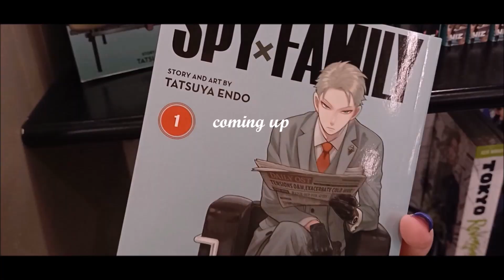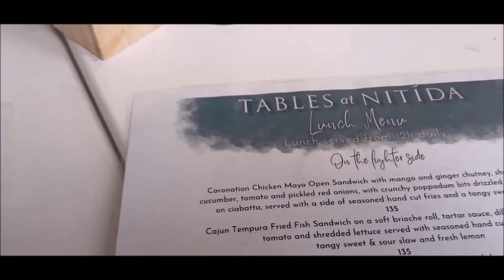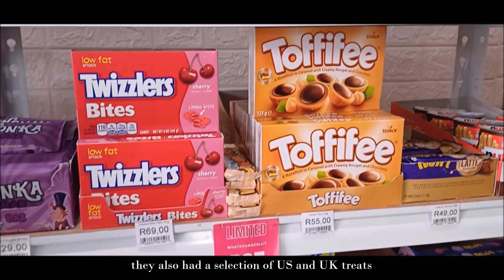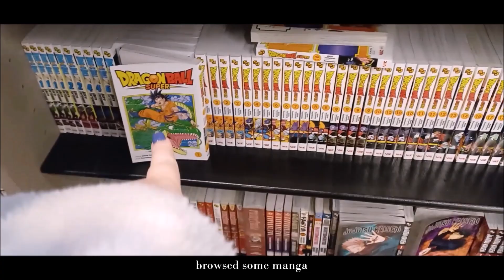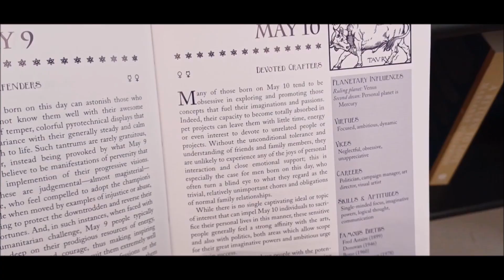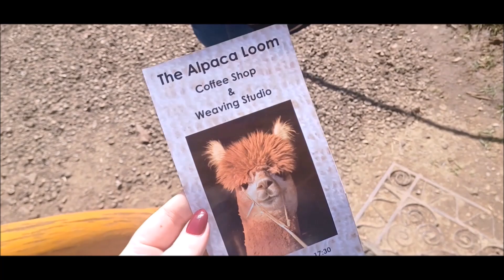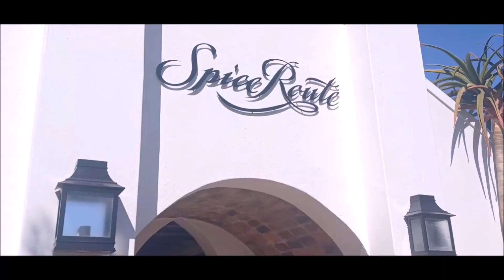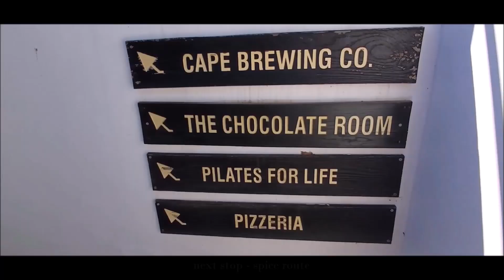FOODIE VLOG 🦙🪴🍜🍡 Asian food, American snacks & dates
Hi! Welcome to a very foodie vlog. I share all of the dining out we did in the last month. Watch till the end for some cute alpaca friends xx🦙